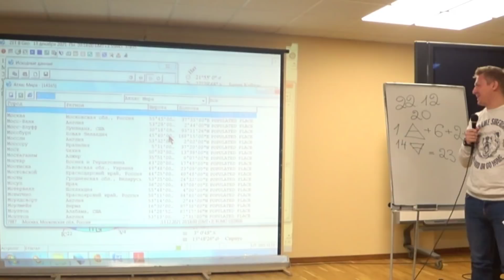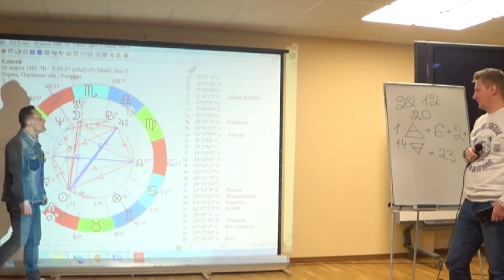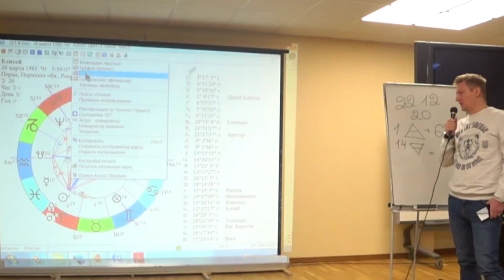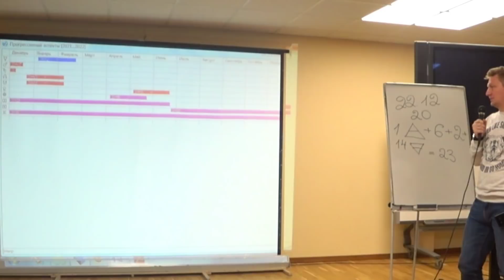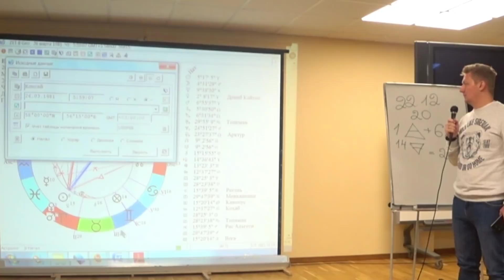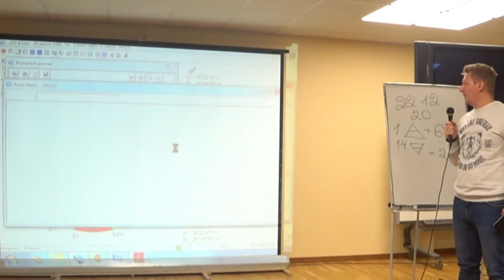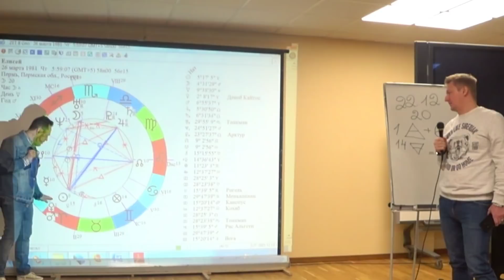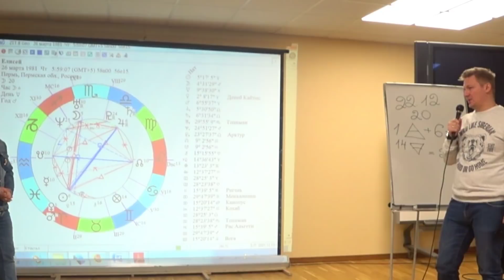гость- смена вида деятельности